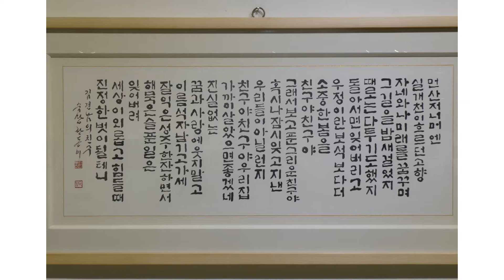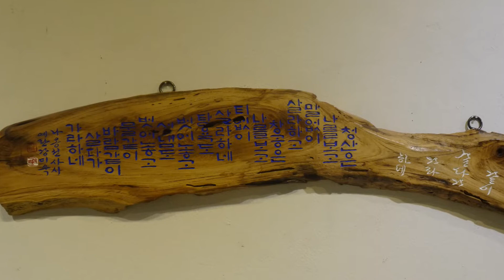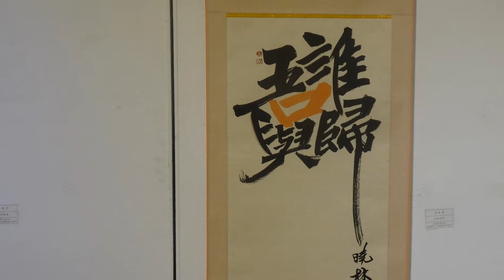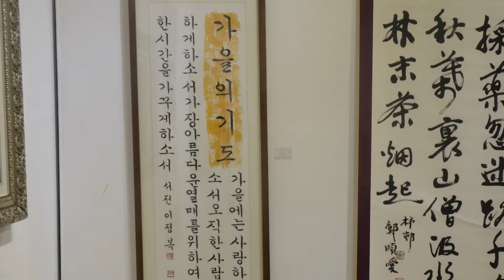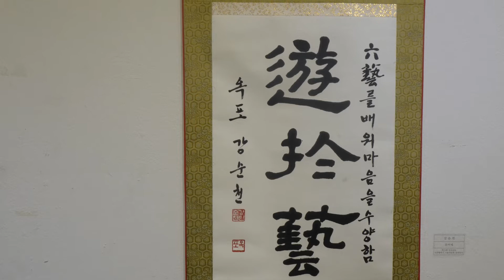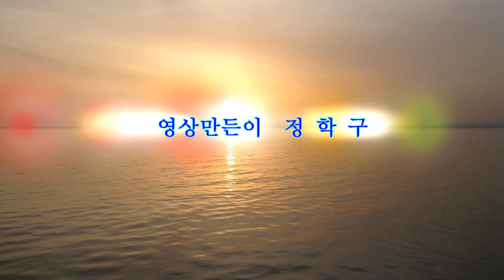전국공모 인천시 미술전람회 초대작가전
전국적 공모 미술전람회가 인천시 주관으로 열리는데 여기에 초대작가전이 펼쳐지고 있다 2018년 11월30일부터 12월6일까지 인천문화예술회관 소전시실에서 열리고 있다.